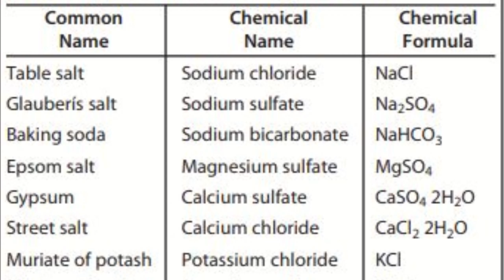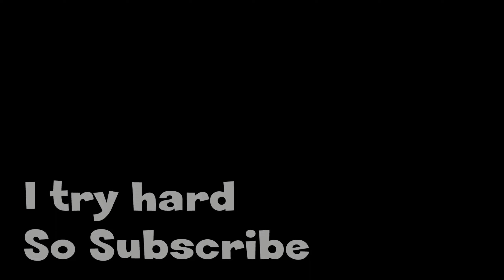Salty Streamer is MAD I Didn't let them win! | Dead by Daylight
Streamers are mad in Dead by Daylight?

I didn't let them win, lets watch!